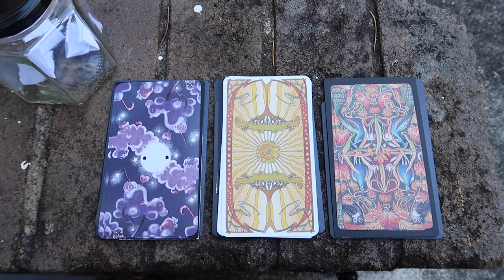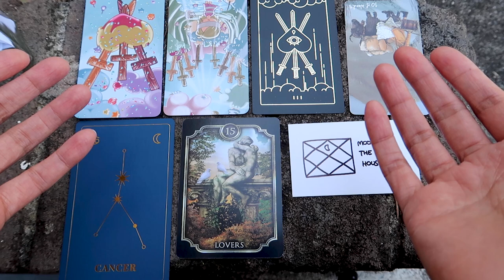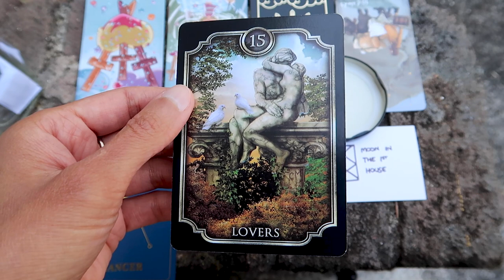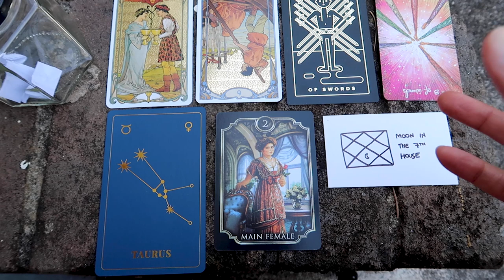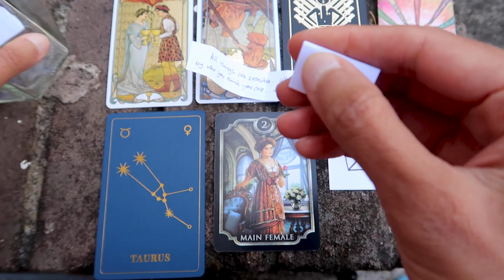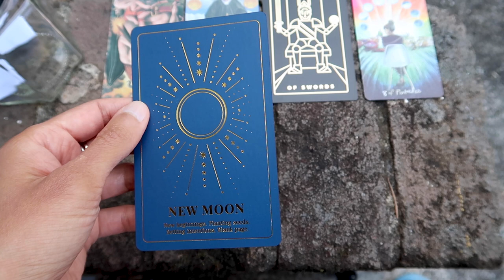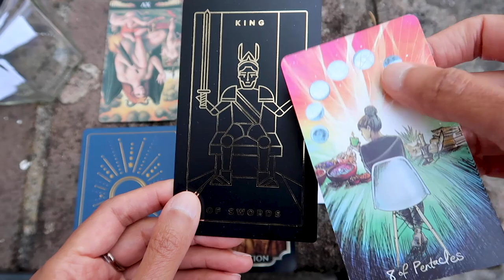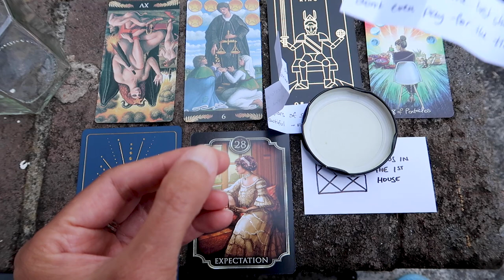PICK A CARD // Random quotes, guidance for the now ~ timeless reading ~